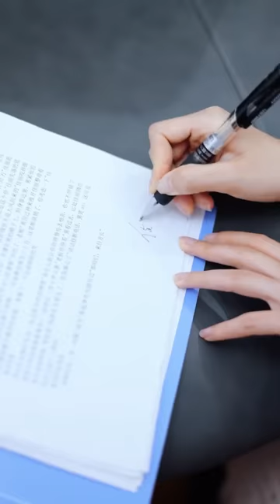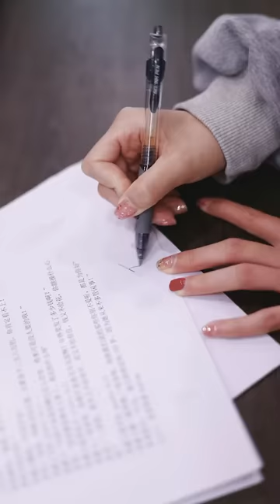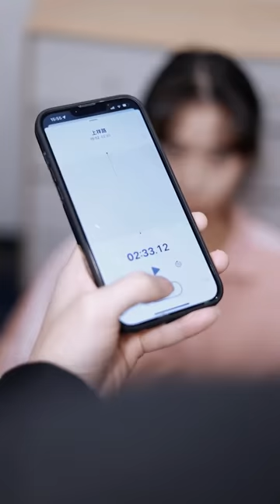《千金別囂張》EP1-12 佳氏集團二小姐被迫嫁入祁家，家族背后似乎還隱藏著另一個不為人知的秘密！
我们强调了视频内容的合规性，绝对没有任何不良引导或危险行为。 佳氏集團千金佳麗因“養女”身份被迫嫁到祁家二逃婚，機緣巧合下三番兩次與祁氏大少爺發生意外，以為不會與他再有瓜葛的佳麗卻被佳氏集團大小姐算計意外成為“傻子”加到了祁家成為少夫人，被逼無奈的佳麗只好將計就計，然而背後似乎還隱藏著另一個不為人知的秘密！佳麗的真實身份又是什麼？